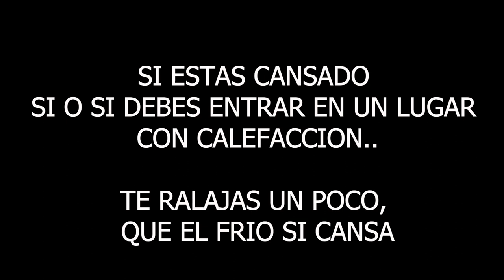RECORRIENDO LA CIUDAD DE PRAGA POR EL PUENTE HASTA LA CIUDAD VIEJA |SLNE Vlogs| VLOG 3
En esta ocasión te presento la ciudad, el río que conecta a la ciudad vieja en donde esta el castillo de Praga, y contamos el numero de estatuas que se presentan al recorrer este puente.